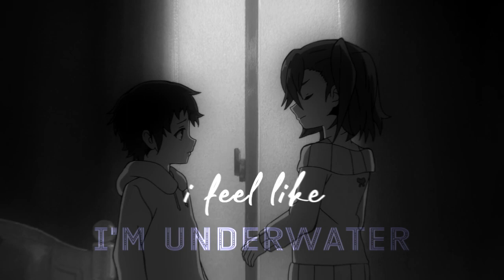[Yuu & Yoichi] all i need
after 8 years, i got a new laptop and when i edited on it the first time, i cried. i couldn't believe SV didn't lag, or that i didn't have to pre-render every single time i wanted to check the preview-- i couldn't believe i didn't have any of the problems i had for so long anymore. this lenovo is my lil jewel now and i'm so happy that this turns out to be the first proper vid i made on it. yuuyoi vibes because it's been like 10 months since my last yuuyoi vid and i sure as hell missed my boys.

happy birthday Yuu. it was hard for me to find a song that fit you, but i found a song that fits what i feel for you instead. i hope it's still enough, we all love you♥

all i need (acoustic) by Joakim Lundell + Arrhult